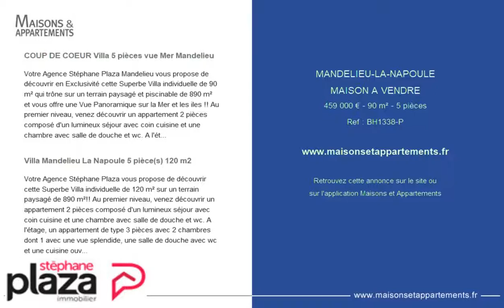MANDELIEU-LA-NAPOULE - MAISON A VENDRE - 459 000 € - 90 m² - 5 pièces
Référence : BH1338-P

COUP DE COEUR Villa 5 pièces vue Mer Mandelieu
Votre Agence Stéphane Plaza Mandelieu vous propose de découvrir en Exclusivité cette Superbe Villa individuelle de 90 m² qui trône sur un terrain paysagé et piscinable de 890 m² et vous offre une Vue Panoramique sur la Mer et les iles !! Au premier niveau, venez découvrir un appartement 2 pièces composé d'un lumineux séjour avec coin cuisine et une chambre avec salle de douche et wc. A l'étage, un appartement de type 3 pièces avec une cuisine ouverte sur un séjour avec cheminée à l'ambiance des plus cosy, 2 chambres et une salle de douche moderne (possibilité de réunir les 2 logements).. Laissez vous séduire par le cadre magnifique de la Colline de Capitou et la vie tranquille qu'elle offre à ses habitants. Nombreuses possibilités d'aménagement extérieur selon votre imagination... Véritable Coup de Coeur pour les amoureux de la Grande Bleue !! *Honoraires à charge Vendeur.

Villa Mandelieu La Napoule 5 pièce(s) 120 m2
Votre Agence Stéphane Plaza vous propose de découvrir cette Superbe Villa individuelle de 120 m² sur un terrain paysagé de 890 m²!! Au premier niveau, venez découvrir un appartement 2 pièces composé d'un lumineux séjour avec coin cuisine et une chambre avec salle de douche et wc. A l'étage, un appartement de type 3 pièces avec 2 chambres dont 1 avec une vue splendide, une salle de douche avec wc et une cuisine ouverte sur un séjour avec cheminée à l'ambiance des plus cosy... Une terrasse desservant une chambre et le séjour vous promet de merveilleux moments de détente avec une vue dominante sur la mer!! La cour vous permet d'accueillir jusqu'à 3 véhicules dont une place à l'abri. Laissez vous séduire par le cadre magnifique et le jardin avec un coin terrasse et de nombreuses possibilités d'aménagement... Véritable Coup de Coeur pour les amoureux de la Grande Bleue !! *Honoraires à charge Vendeur.